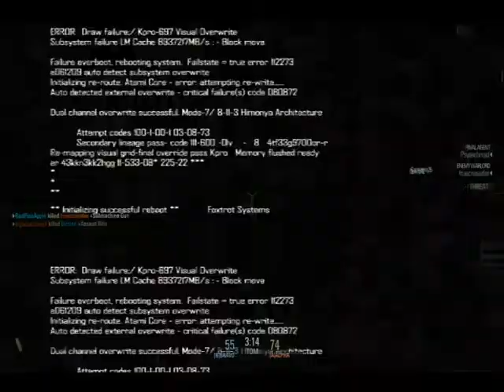nuevo juego en el canal blacklight retrivution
nuevo video de un nuevo juego, se me olvido el nombre XD.
si alguien save como teber el HD decirmelo.